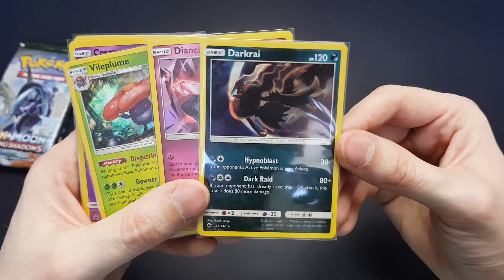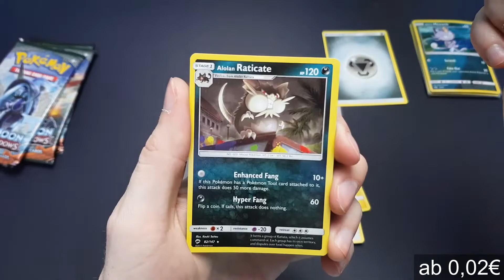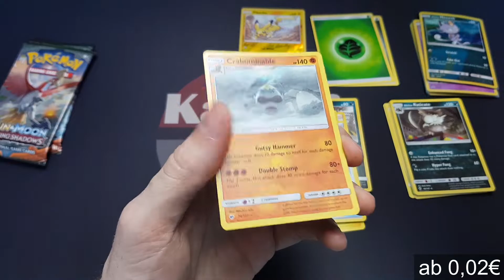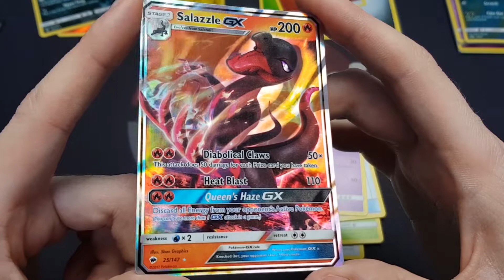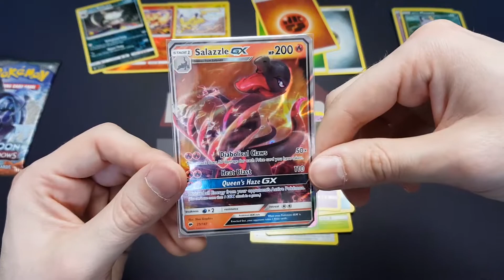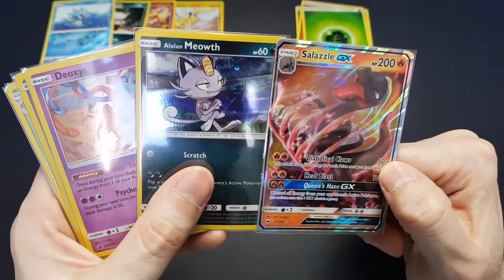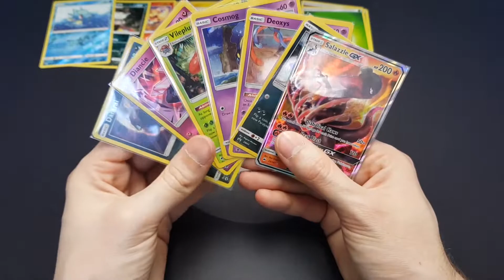Das Ende der Jagd?! | Hunt for RR Charizard GX #24 | Pokemon Burning Shadows Opening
Pokemon Burning Shadows Rainbow Rare Charizard GX # 150/147 Hunt

Die Jagd nach dem Rainbow Rare Glurak
Kammi's Amazon Wishlist:
Hier verkaufe ich Karten**:
Liste Aller YouTuber auf unserem gemeinsamen Discord

Die Preise sind von Cardmarket. Ich habe jeweils (wenn möglich) folgenden Filter angewendet:
Verkäufer: Aus Deutschland
Qualität: Near Mint, Mint
Sprache: Englisch

Für die Nintendo Switch:
Tasche für die Switch*
Pokemon Let's Go Pikachu*
Pokemon Let's Go Evoli*
Super Mario Odyssey*
Super Mario Party*
Die mit ** gekennzeichneten Links sind meine eigenen Profile bei Verkaufsportalen. Wenn du also ein Produkt über den Link kaufst unterstützt du direkt den Kanal 😊